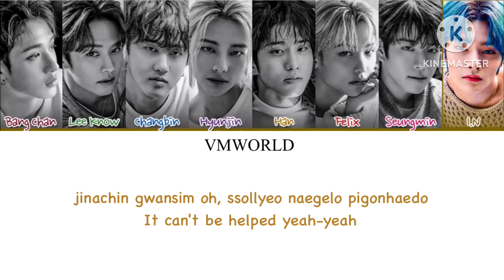Charmer Stray Kids Lyrics Video || VM WORLD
딱히 부족함이 없지
I'm saucin', livin' in big Seoul city
다소곳한 모습 없이
따라 하는 쟤 빨래대처럼 널림
우리가 하면 핑 다 쓰러지고 볼링
솟은 어깨 마치 everest (everest)
꺾일 리 없이 매일 상승세 (상승세)
내가 뜨면 모두 고개들을 조심해
매일 트렌드를 바꾸고 새로 고침 해 (cling, cling)
Oh, you can't resist it
Oh, 몸부림쳐 봐도
Oh, 나의 주문에 춤춰
넌 못 참아, I'm the charmer
I'm the charmer
Charmer, charmer, charmer
삐리빠라삐리뱀
삐리빠라삐리뱀
삐리빠라삐리뱀
Charmer, charmer, charmer, charmer
통 큰 바지 손에 움켜쥐고 걸어, 걸어
루즈핏의 박스티는 바람에 펄럭펄럭
구구 년생 셀럽 거머리처럼 딱 붙지
길고양이도 넋이 나간 모습 미어캣
머리에 피도 안 마른 젊은 피를 시험해
신바람 나잖아 지금 이 feel이
나를 알아봤다면 you're not silly
Chitty, chitty bang 복잡한 규칙은 빼 ey
Chippy, chippy bang 나사를 하나 더 빼 ey
Chillin', chillin', yeah, every day I'm chillin' yeah
자유로운 몸짓에 빠져들어 look at me
I'm the charmer
Charmer, charmer, charmer
삐리빠라삐리 뱀
삐리빠라삐리 뱀
삐리빠라삐리 뱀
튀지 않으려 해도 눈에 띄어 right, I know
Upload hashtag "we'regoingup" yeah, we flying around
지나친 관심 oh, 쏠려 내게로 피곤해도
It can't be helped yeah-yeah
너무 charmer, I'm the charmer
너무 charmer, I'm the charmer yes
Charmer, charmer, charmer
Charmer, yes
별거 안 해도 빛이 나는 몸
돌아버리고 별이 보이죠
넌 못 참아, I'm the charmer yes

Song: Charmer
Artists: Stray Kids
Release date: 18.3.22